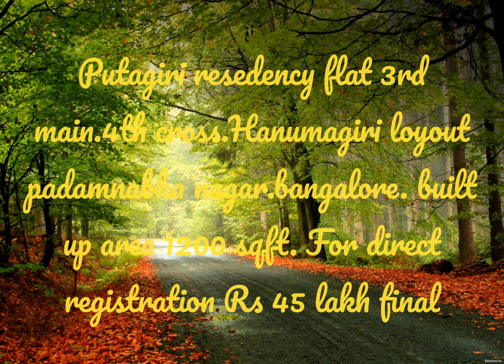Flat For Sale Hanumagiri loyout padamnabha nagar bangalore built up area 1200 sft Rs 45 lakh final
Putagiri resedency flat 3rd main.4th cross.Hanumagiri loyout padamnabha nagar.bangalore. built up area 1200 sqft. For direct registration Rs 45 lakh final